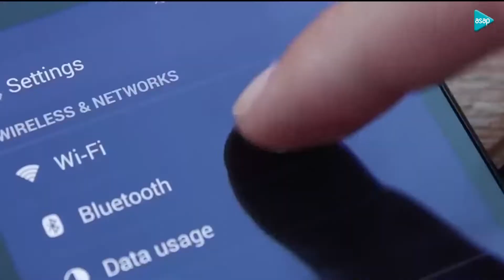Software Testing Courses - ASAP Kerala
The courses currently offered include:
1. AiU Certified Tester in AI
2. Certified Tester Foundation Level – Accredited Course – ISTQB CTFL
3. CU Certified Cloud Tester
4. SeU Certified Selenium Engineer